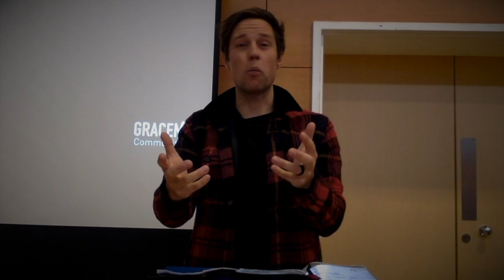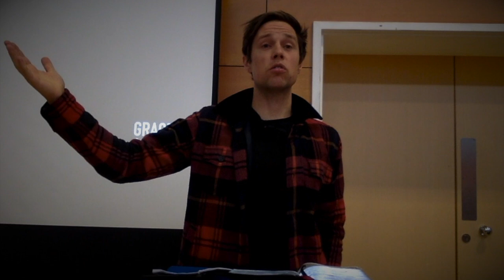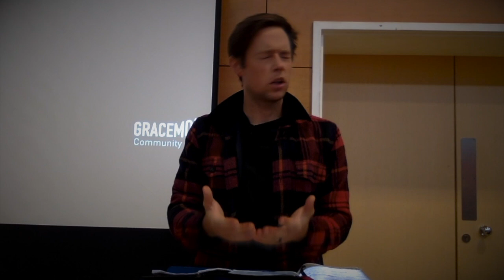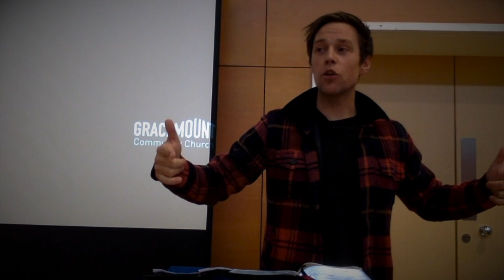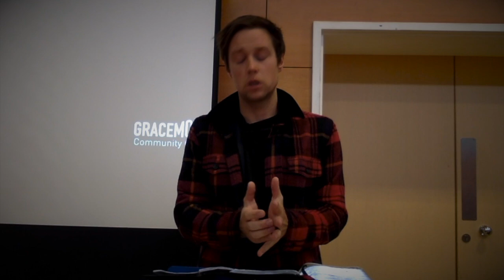Romans 11:33-36 [Andy Prime]